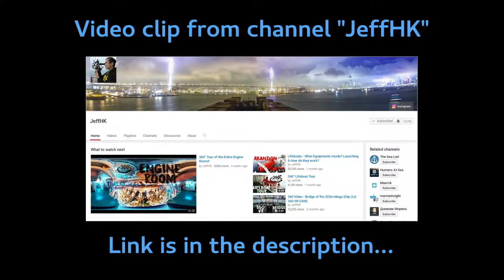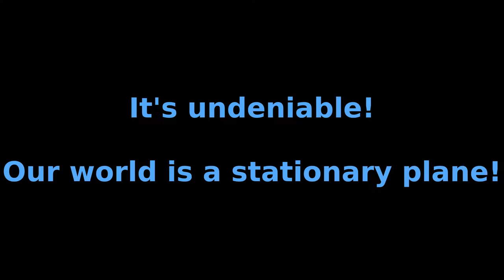Unveiling The Most Powerful FLAT EARTH Perspective Video - 2017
You live on a flat plane. There is proof now. Our perspective matches that of a flat plane instead of a ball Watch In this Video. Thanks!!!